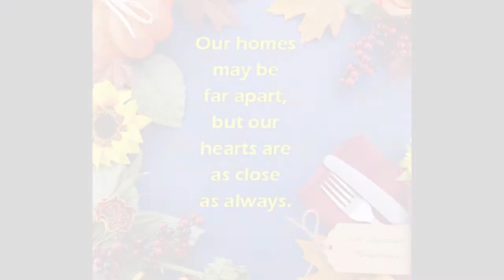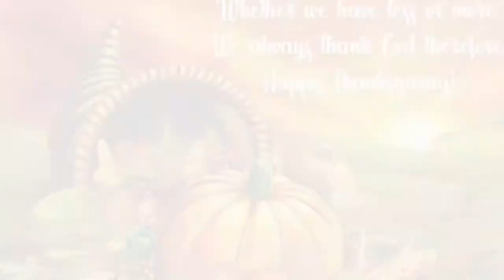JOIN US FOR THANKSGIVING ❗🫂🦃😁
GOALS: 10K FOLLOWERS 100K VIEWERS❤️❗🗣️